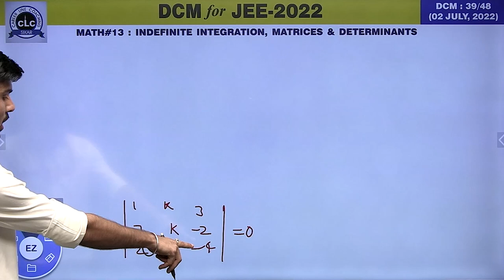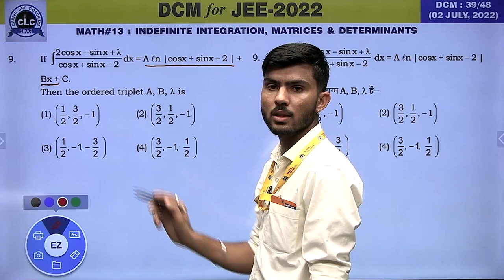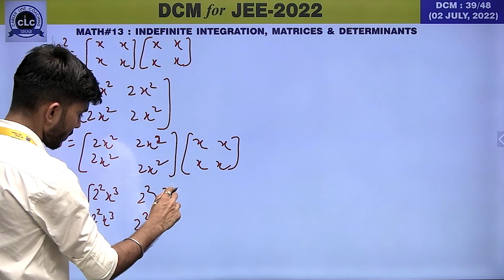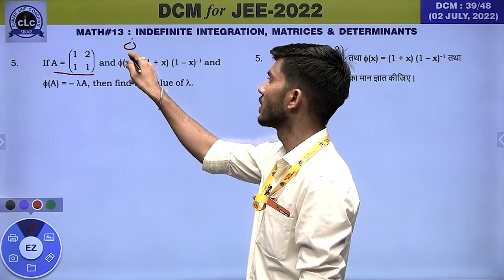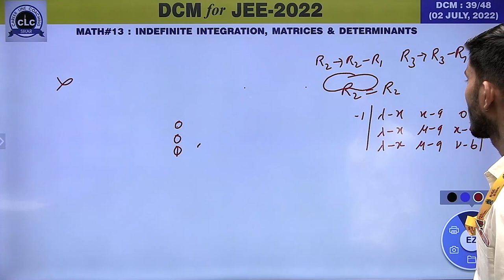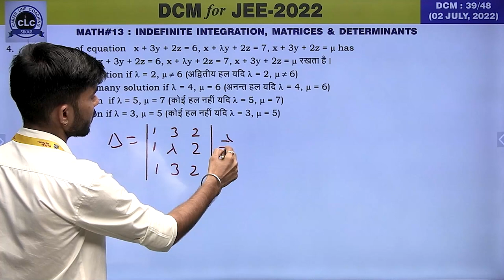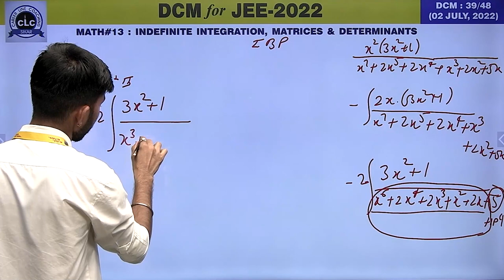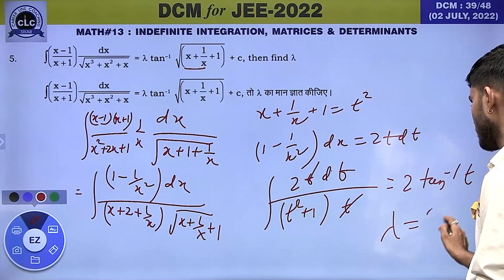DTS#39-MATH#13 || DCM Test Series || JEE-2022 || CLC